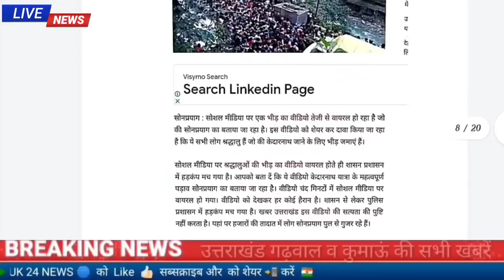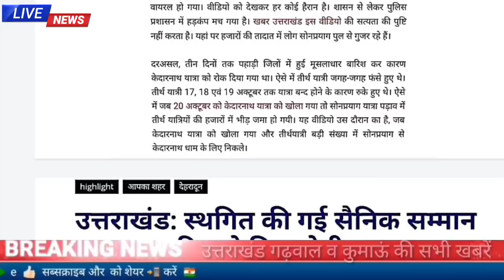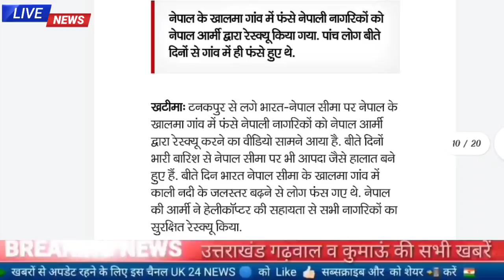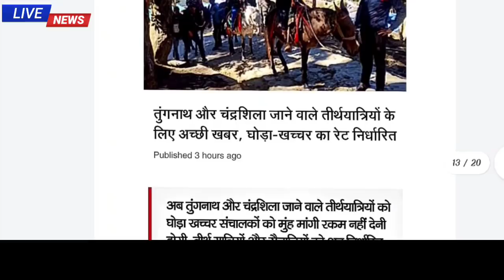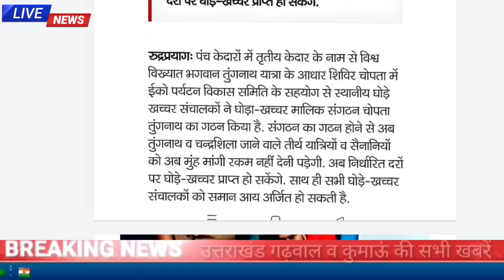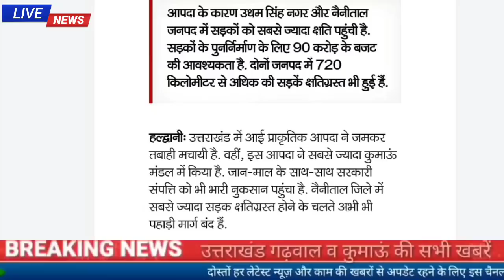22 अक्टूबर उत्तराखंड शाम की खबरें , uttarakhand news,दिनभर की सभी बड़ी खबरें